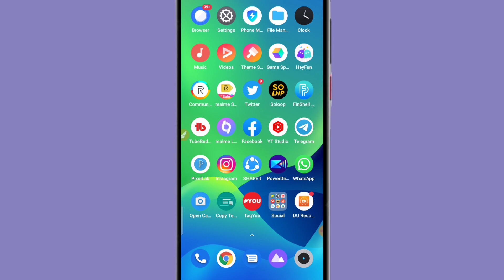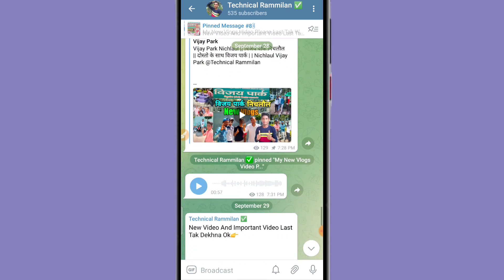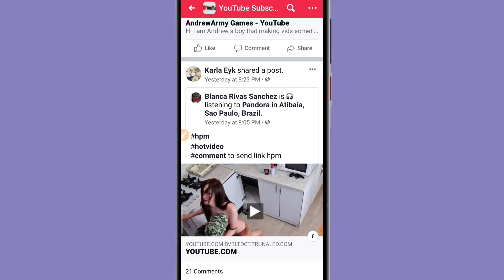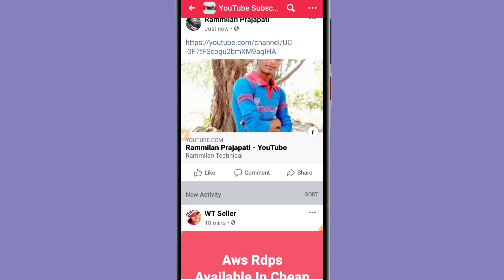Facebook se subscriber kaise badhaye | How to increase subscribers on youtube channel | 1k subscribe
badhaye
badhaye
badhaye
kare
how to get free subs

Related Searched..